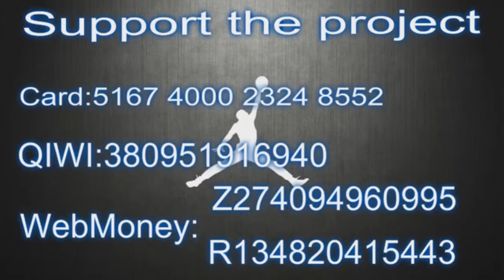Manu Ginobilis Top 10 Impossible Shots of His Career